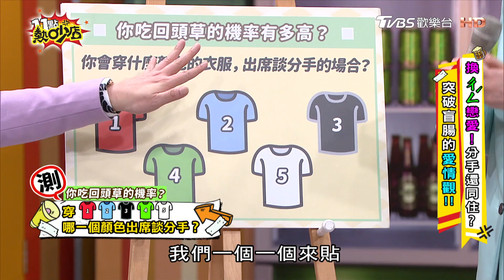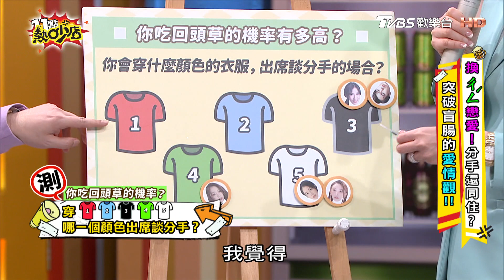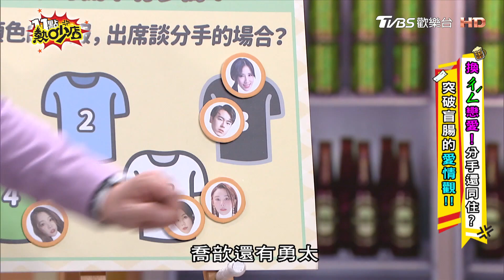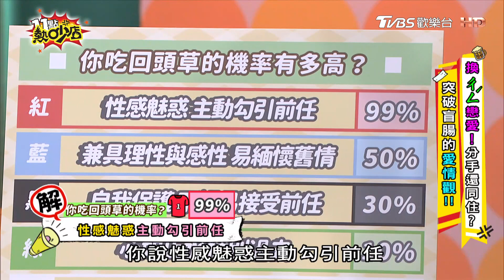【測驗】你吃回頭草機率有多高？穿衣服選哪個顏色去談分手 11點熱吵店 20220208